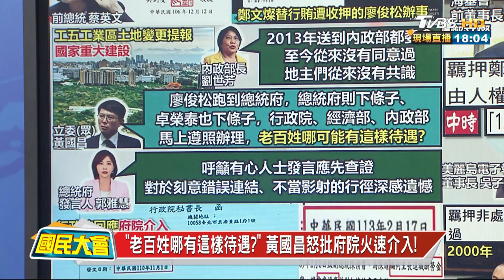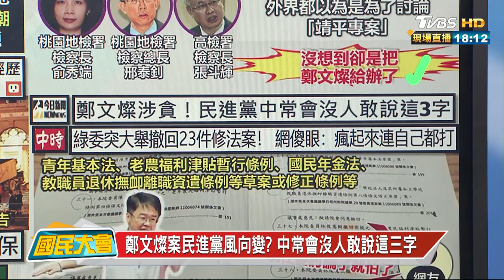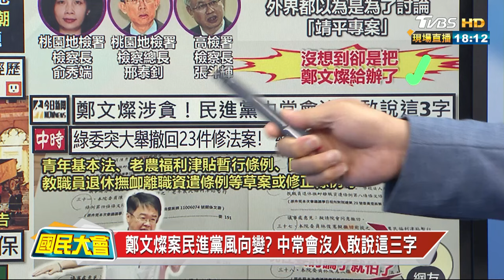鄭文燦涉貪案"壓7年"? 徐錫祥:辦案不受政治干預 國民大會 20240711 (1/4)